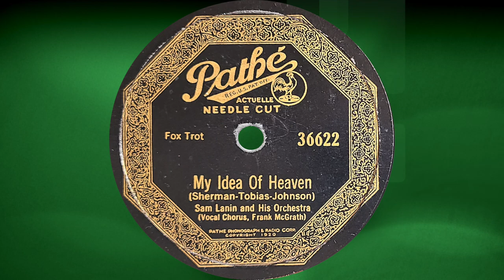“My Idea Of Heaven” by Sam Lanin and His Orchestra 1927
Pathé Actuelle Needle Cut 36622
Vocalist: Frank McGrath

I was attracted to this record mostly because is it a splatter shellac disc. It just looks kind of cool to me. But, it is inferior in most ways to other labels of the day. The electrically recorded sound is not as present as you would find on other labels in 1927. Also, this record is a bit worn. It looks very clean, but when I tried to transfer it with a 4 mil stylus there was so much noise and distortion it was not very good. So, I tried something unintuitive to me, I used a 3 mil stylus instead. And, to my amazement, better sound. In almost all cases with worn records the larger stylus makes the sound better because it avoids the lower groove noise and damage. I cannot explain this one. While there is still a bit of distortion, overall this turned out pretty good.